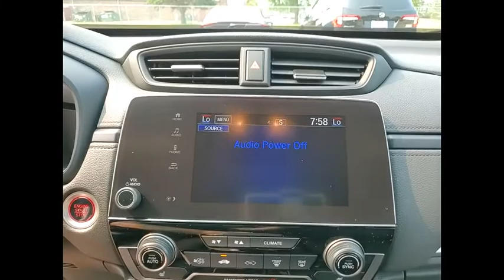2021 Honda CR-V St Charles IL S9025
2021 Honda CR-V Special Edition

Radiant Red 2021 Honda CR-V Special Edition